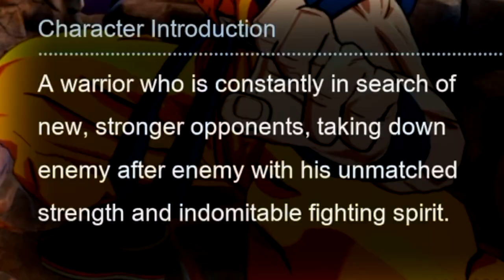Saiyan Saga! Goku Takes on Great Ape Vegeta in Epic Battle